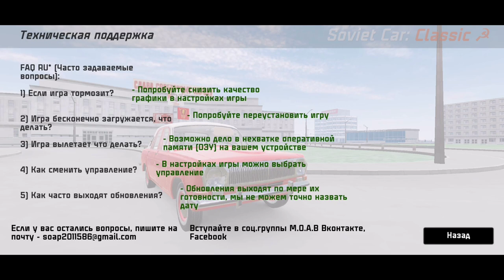Новый симулятор советского водителя от M.O.A.B. | Обзор SovietCar : Classic